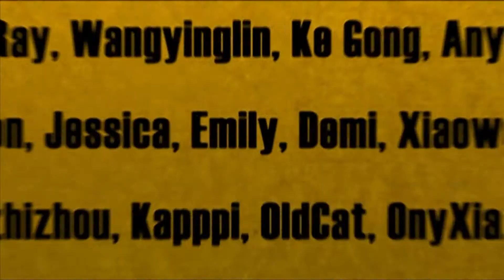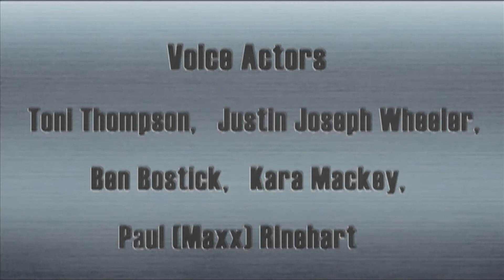Kung Fu Master of the zodiac 12 Zodiac Way - Epizode 26 (cartoon)